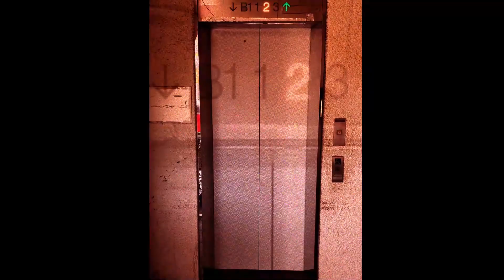THE HEM-MINATOR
予告動画オマージュ　ターミネーター2編

New release「Oink」 NOW AVAILABLE!

企画・構成
production AIDE

撮影・編集
南国クリエイタースタジオ

録音・編集
スタジオ　サウンズグロウ